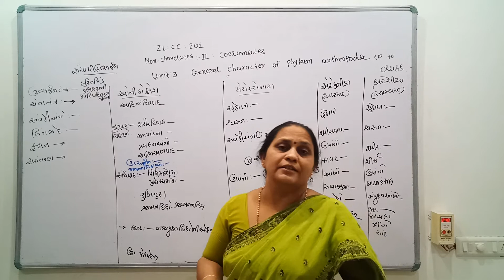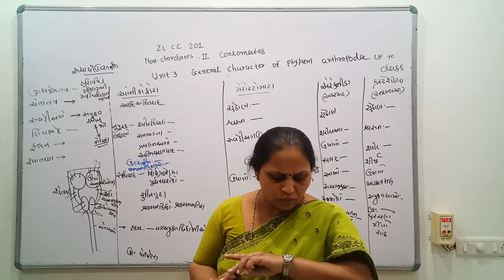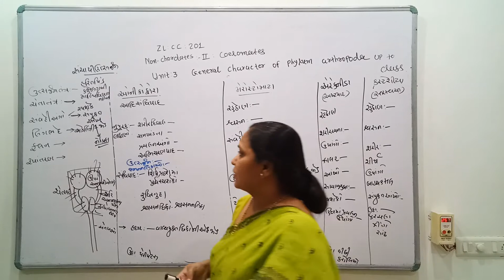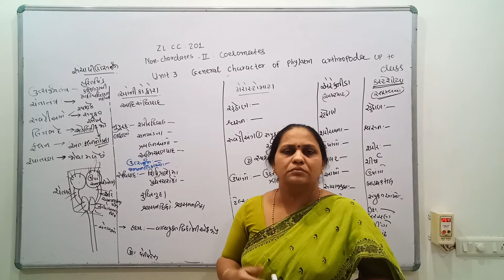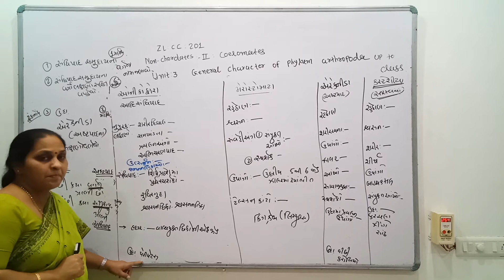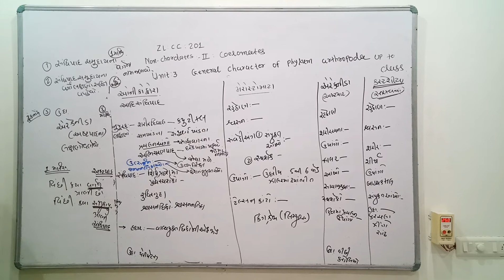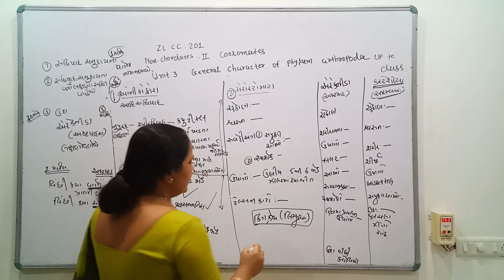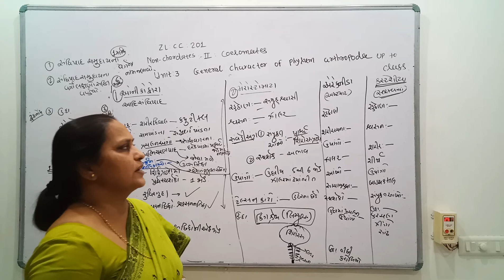General character of Phylum-Arthropoda upto Class -2 By Dr. Kumud Patel